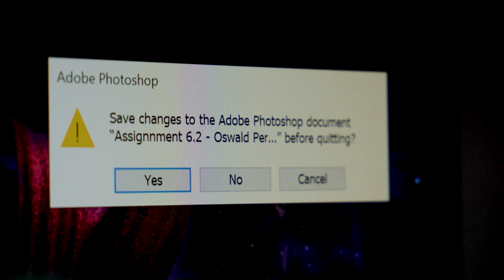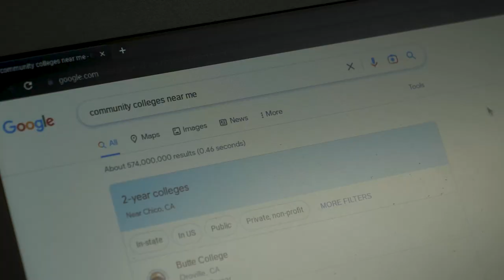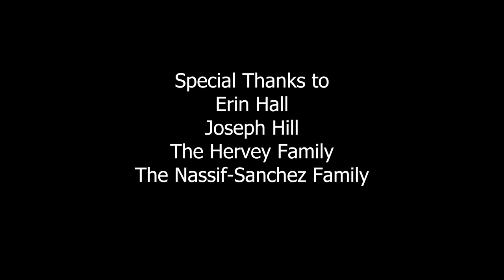Kaleidoscope | A SkillsUSA Club Student Short Film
1st Place in 2023 SkillsUSA California Region 4 Digital Cinema Competition

Created by Inspire's SkillsUSA Club: Wyatt Hervey and Yamil Nassif-Sanchez